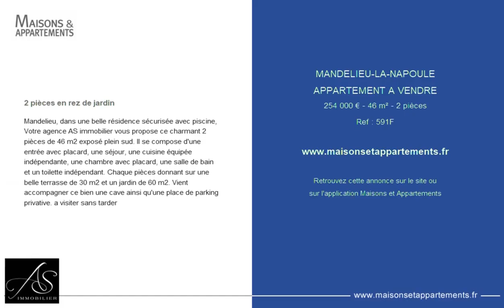MANDELIEU-LA-NAPOULE - APPARTEMENT A VENDRE - 254 000 € - 46 m² - 2 pièces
Référence : 591F

2 pièces en rez de jardin
Mandelieu, dans une belle résidence sécurisée avec piscine, Votre agence AS immobilier vous propose ce charmant 2 pièces de 46 m2 exposé plein sud. Il se compose d'une entrée avec placard, une séjour, une cuisine équipée indépendante, une chambre avec placard, une salle de bain et un toilette indépendant. Chaque pièces donnant sur une belle terrasse de 30 m2 et un jardin de 60 m2. Vient accompagner ce bien une cave ainsi qu'une place de parking privative. a visiter sans tarder

Cette annonce vous est proposée par l'agence AS IMMOBILIER